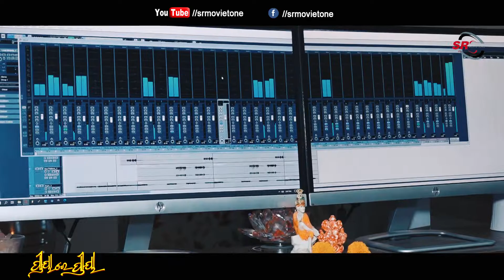Priya re Priya | Tilak Chakraborty | Anshuman Nandy | Tilak Odia Song | SR Movietone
Hello Viewers. Enjoy the beautiful romantic song - "PRIYA RE PRIYA" sung by Talented singer Tilak Chakraborty - o lala o lala [babusan film] fame, composed & penned by Young champ Anshuman Nandy [Anshu]

{{Song Credits}}

Song - Priya Re Priya
Lyric- AnsHuman NanDy
Singer - Tilak Chakraborty
Arrangements - Christo & AnsHuman NanDy
Lead Guitar- Sures
Bass guitar- Christo
Mix and mastering- Christo & Smruti Ranjan
Line Producer- Biswajit Mohapatra
Producer- SR Movietone

( DIGITAL PARTNERS )

✽ AMARA MUZIK

✽ G DIGITAL MEDIA

✽ OLLYWOOD CREATIVITY OFFICIAL

✽ ENTERTAINMENT WORLD ODIA

@copyrights reserved.
This is the Copyright content of SR MOVIETONE. Any re-upload (Audio or Video) is strictly prohibited of this content. Legal action will be taken against those who violate the copyright of this content !

category
Music